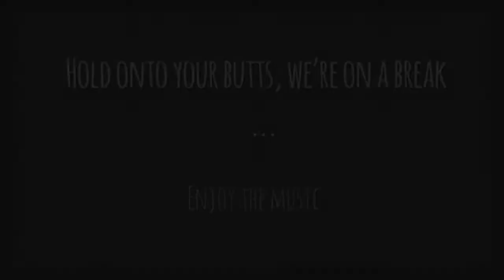Ori And The Blind Forest | Stream Play | P4